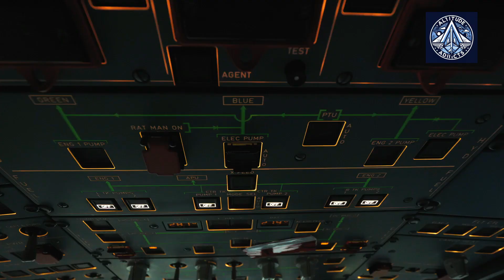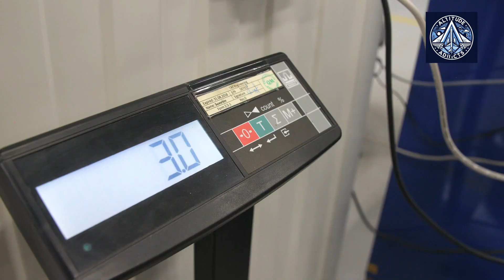Russian Boeing, Airbus, and Superjets at Risk—Approaching C Checks and D Checks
Russian airlines are on the brink of a severe operational crisis as Western sanctions have cut off access to original aircraft parts, jeopardizing the safety and airworthiness of their fleets. The sanctions, imposed in response to geopolitical tensions, have disrupted the supply chain for critical components, leaving airlines unable to perform essential maintenance checks on their aircraft. This includes not only Western-made planes like Boeing and Airbus but also Russia’s domestically produced Superjet SSJ-100, which relies heavily on Western components for its engines, avionics, electrical systems, landing gear, and fuel systems.

The Russian aviation fleet consists of approximately 700 Western aircraft and 150 SSJ-100s, all of which require routine maintenance to remain operational. Aircraft maintenance is a highly regulated and labor-intensive process, with two critical checks—C Check and D Check—being mandatory for safety and performance. A C Check, conducted every 18–24 months, involves up to 6,000 man-hours and focuses on structural and system inspections. The more extensive D Check, required every 6–12 years, demands 30,000–50,000 man-hours and involves disassembling major components like engines and landing gear for thorough inspection and repair. These checks are impossible without direct manufacturer support, which has been severed due to sanctions.

An anonymous aviation safety expert warns that by 2025, most Western aircraft and Superjets in Russia will reach the end of their legally permissible flight cycles. The scarcity of spare parts, compounded by the inability to perform critical maintenance, will force airlines to ground these planes. The Superjet, despite being a domestic product, is particularly vulnerable due to its reliance on Western technology and is expected to remain operational for only an additional year.

The situation has already led to a spike in aviation incidents. In 2023, at least 10 Russian aircraft experienced in-flight malfunctions, forcing emergency landings. Between December 1 and January 20, engine failures were reported in 11 aircraft, including eight Boeing and Airbus planes and three Superjets. Novaya Gazeta Europe recorded 208 aviation incidents in the first 11 months of 2023, a 25% increase from the previous year, with nearly half involving engine failures or landing gear malfunctions.

Experts, including Lee Walker from the Berkeley Risk and Security Lab, predict that the crisis will worsen. The lack of quality control and reliance on spare parts sourced from third countries further exacerbates the risks. With Western aircraft accounting for two-thirds of Russia’s civilian fleet and 90% of passenger transport, the grounding of these planes could have catastrophic consequences for the country’s aviation industry and economy. The scale of the problem may be even greater than reported, as the breakdowns and incidents are likely to continue escalating, posing significant safety risks to passengers and crew.

In summary, the combination of Western sanctions, the inability to perform critical maintenance, and the reliance on Western technology has placed Russian aviation in a precarious position. The grounding of aircraft, rising incidents, and lack of solutions signal a looming crisis that could reshape the country’s aviation landscape.